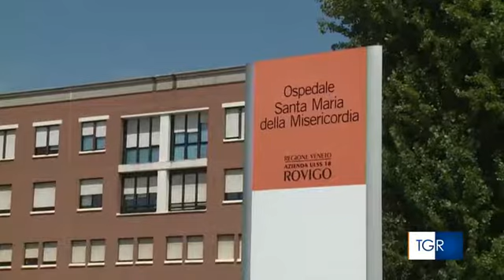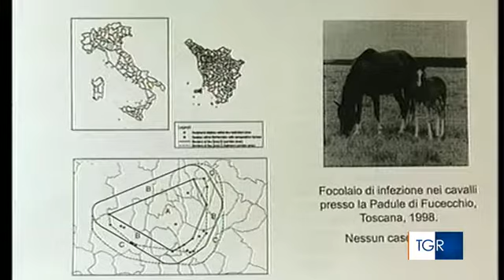Rai Veneto - Torna a far impensierire il virus "West Nile"